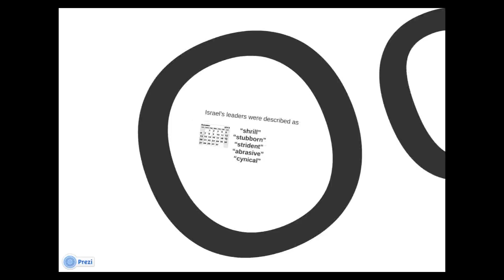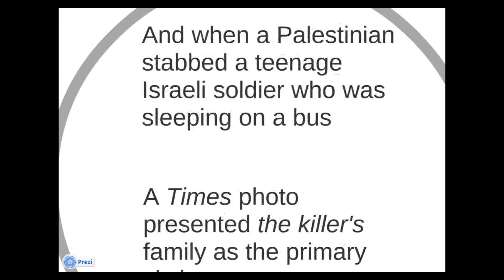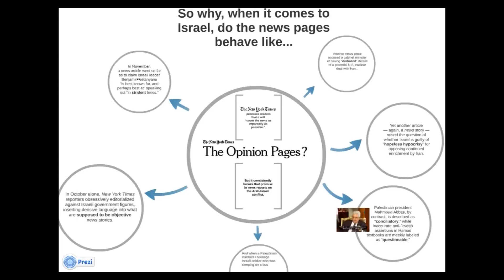New York Times Anti-Israel Bias: Editorializing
Anti-Israel bias at The New York Times increased in late 2013, with news reporters shunning impartiality and, by expressing hostile opinions, making the supposedly objective news pages increasingly resemble the newspaper's opinion pages.